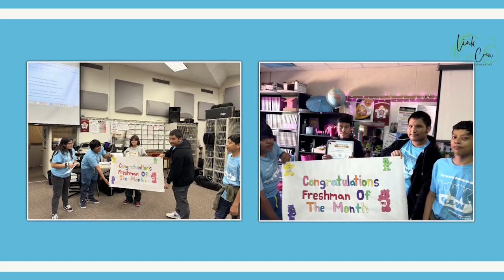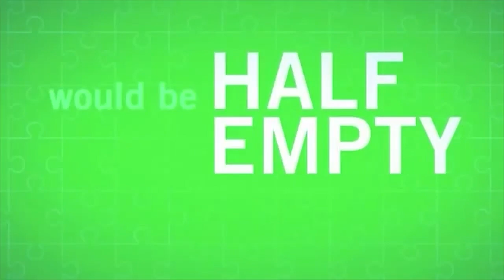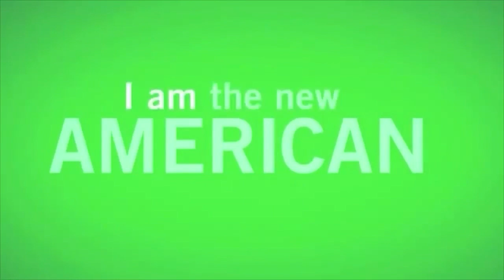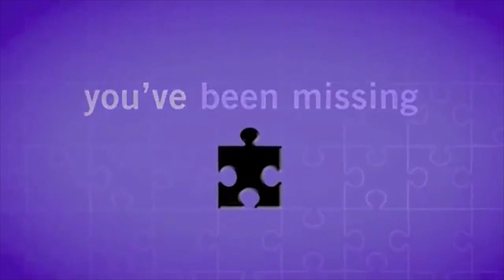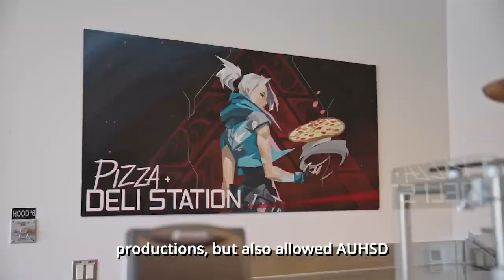Rebel TV - September 16, 2024